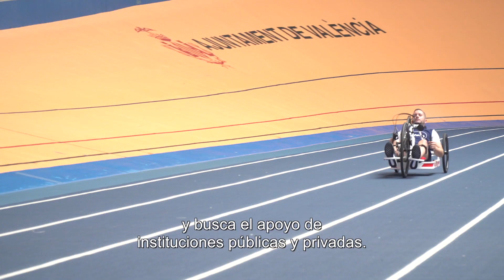Relevo Paralímpico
El proyecto 'Relevo Paralímpico' del Comité Paralímpico Español
 consiste en la localización y captación de jóvenes con discapacidad para iniciarlos en la práctica deportiva con la finalidad de convertirlos en futuros deportistas paralímpicos de élite, desarrollando paralelamente una estructura inclusiva entre los clubes y entidades deportivas de cada comunidad autónoma que permita el desarrollo continuo de futuros deportistas a lo largo de los años.

El programa se realiza a nivel autonómico, en coordinación con las Federaciones Deportivas territoriales, y está focalizado en las primeras etapas del desarrollo deportivo.